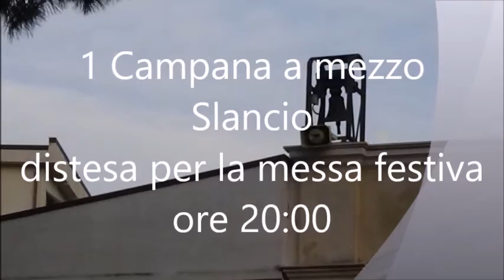Campane di Termoli (CB) chiesa di S. Maria delle Grazie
Mi scuso se il video è mosso ma non avevo il cavalletto